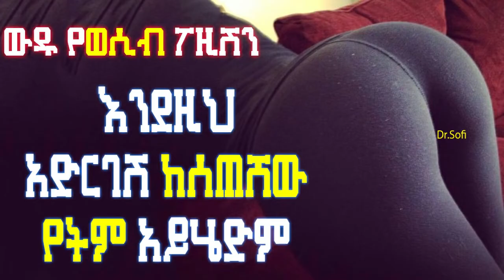⚡️ ዶ/ር ሶፊ - Dr Sofi ወንድን ልጅ እንደዚህ አድርገሽ ከሰጠሸው የትም አይሄድም!! ውዱ የወሲብ ፖዚሽን fiker yibeltal addis insight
Dr Addis - Dr Yared - Dr Habesha Info - የፍቅር ጤና TUBE - Doctor Kalkidan Melaku 2 - DR Mahlet - ዶ/ር ማህሌት - Doctor Admasu Tube (ዶክተር አድማሱ) ዶ/ር ሶፊ -  Dr Sofi Dr Yared
በሚስጥራዊ መንገድ ዶክተሩን ለማግኘትና ማናቸውም ከጤና ጋር በተያያዙ ጉዳዮች ጥያቄ ካላችሁ ይህንን ይጫኑ

አላስፈላጊ ስድብና ለቻናሉ የማይመጥኑ ንግግሮችን ኮመንት ላይ ማስቀመጥ ያስቀጣል!